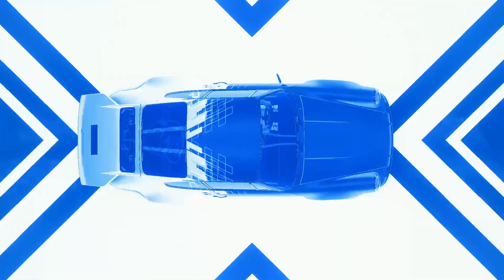Microtransactions and DLC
Episode 1 of our new Gaming podcast. With the hosts of DrGuttersnipe, Phumpy and Swiss.

Link to the survey that DrGuttersnipe is currently working on research